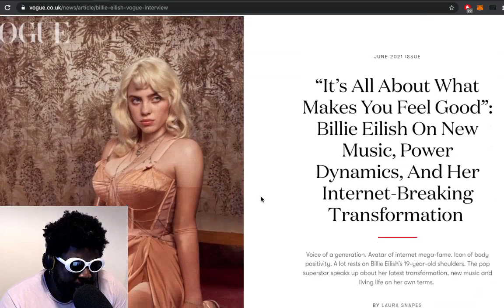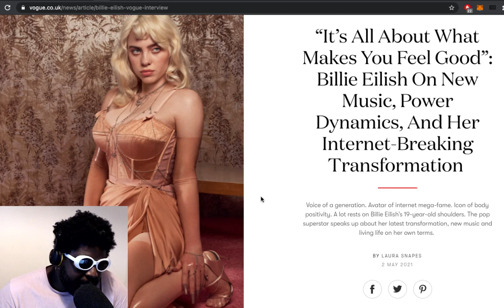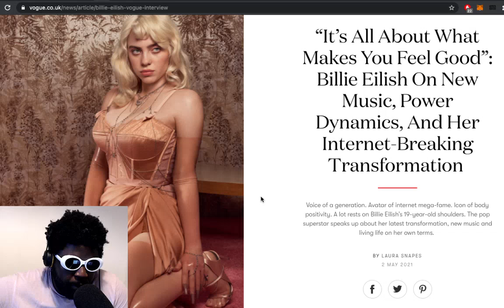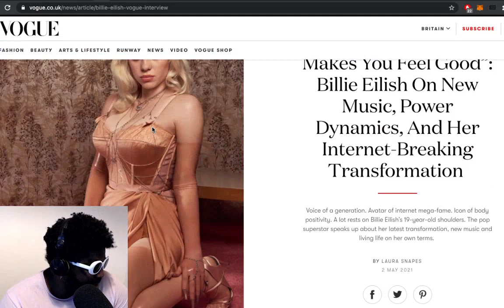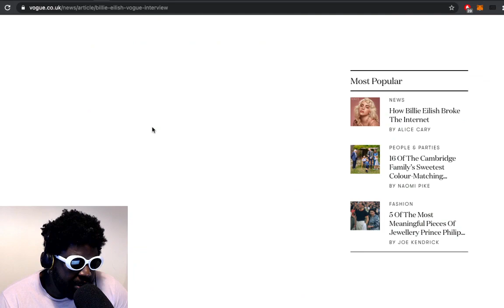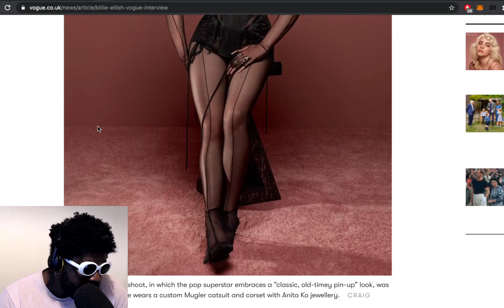Billie Eilish’s Vogue Cover Interview Is Very Confusing